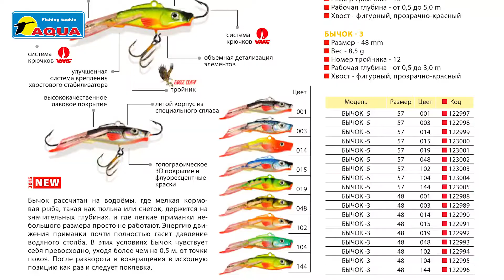Балансир AQUA Бычок для рыбалки на окуня, щуку, судака. Видео игры под водой .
Балансир AQUA Бычок – это приманка для зимней рыбалки, рассчитанная на водоёмы, где мелкая кормовая рыба, такая как тюлька или снеток, держится на глубинах, и где легкие приманки небольшого размера просто не работают. Энергию движения приманки почти полностью гасит давление водяного столба. В этих условиях Бычок чувствует себя превосходно, уходя более чем на 0,5 м. от точки покоя. После разворота и возвращения в исходную позицию как раз и следует поклевка. Подледная рыбалка на окуня, щуку, судака и любого другого хищника, да и не только хищника, с балансиром Бычок становится значительно «веселее».

Запоминающийся внешний вид балансира - это тщательная, объемная прорисовка внешних деталей (глаз, жаберных крышек, боковых, спинных и анальных плавников), тончайшая чешуя со нанесением светоотражающей 3D голографической фольги с эффектом «разбрызгивания света» или покраска стойкими флуоресцентными красками обеспечивает неповторимое сходство с живой рыбкой и делают балансир AQUA Бычок более заметным и желанным при ловле на глубине подо льдом при малой степени освещенности или в мутной, темной воде.
Техника игры балансиром не отличается сложностью – сначала приманку опускают практически на дно, потом выбрав слабину лески, выдерживают балансир на дне 7-10 секунд, при этом полезно слегка поигрывать приманкой, что может привести к поклевке находящегося вблизи хищника. Если результатов не последовало, балансир приподнимают на 10-15 сантиметров над дном и производят взмахи удильником примерно на 30 сантиметров, выдерживая при этом паузу в 4-6 секунд, а потом повторить движения ещё несколько раз – при такой игре приманка резко уходит в сторону, подымаясь вверх и затем плавно описывает «восьмерку» и возвращается в исходное положение. Как показывает практика, поклевка чаще всего происходит в момент опускания приманки ко дну. Данная методика позволяет облавливать все глубины водоема пока не найдется горизонт, где в настоящий момент стоит стая хищника.
Верхний и нижний килевые плавники стабилизируют поведение балансира «в полете», не давая ему отклоняться от заданной траектории.
Особенная форма инновационного фигурного хвостового стабилизатора увеличивает расстояние, на которое балансир удаляется от точки покоя - придя в крайнее положение балансир, не теряя скорости и энергии, подобно профессиональному ныряльщику, мгновенно разворачивается на 180 градусов и продолжает движение. При этом он надежно крепится в корпусе благодаря оригинальному замку-фиксатору, что значительно снижает шанс поломки «хвостика» в процессе освобождения крючка из пасти хищной рыбы.
Дополнительная окраска хвостового стабилизатора в рубиново-красный цвет, по результатам тестирования, стабильно увеличивает улов на 17-23%.
Турбулентные потоки, хвостового стабилизатора, отчетливо воспринимаются боковой линией хищника, провоцируя его на атаку балансира «до победного конца», а «гидроакустический след», создаваемый потоком воды при прохождении через сложные формы хвостового стабилизатора и тянущийся за приманкой на протяжении всей траектории «полета» балансира побуждают хищника бросаться вдогонку за приманкой, даже если она уже прошла мимо.
Выпуклые 3D голографические глаза или, как их ещё прозвали рыбаки «окуневый глаз» дополнительно провоцирует хищника на атаку, как бы задавая ему «точку прицеливания».
Нанесение многокомпонентного лакового покрытия защищает балансир от царапин, сколов и повреждений при ловле самых зубастых видов рыбы, таких как щука, судак или другие хищники.
Использование флуоресцентных красок или светоотражающей металлизации, позволяет балансиру быть более заметным для потенциального хищника, во всем диапазоне рабочих глубин, при любой погоде и времени суток.

Особенности балансира AQUA Бычок:
- хвостовой стабилизатор «AQUA» с уникальными гидродинамическими свойствами, изготовленный из морозоустойчивого высокопрочного пластика
- литой корпус из специального сплава
- гидроакустический след
- система высококачественных балансирных крючков Ultra-C (производства Япония)
- улучшенная система крепления хвостового стабилизатора
- высококачественное лаковое покрытие
- 3D голографические глаза
- объемная детализация элементов
- верхний и нижний килевой плавник
- голографическое 3D покрытие или флуоресцентные краски
- высококачественные тройники Ultra-C (производства Япония)
- рабочая глубина от 0,5 до 3m
- доступная цена

Характеристики балансира AQUA Бычок:
Размер - 48mm, вес – 9,0g, рабочая глубина от 0,5 до 3,0m., тройник Ultra-C №12
Размер - 57mm, вес – 13,0g, рабочая глубина от 0,3 до 5,0m., тройник Ultra-C №10